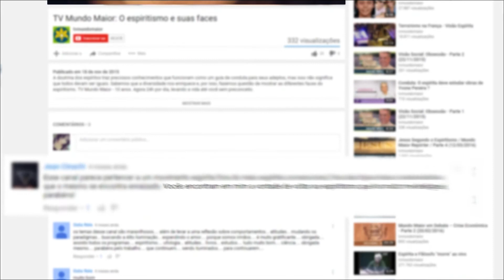Como atrair espíritos bons para nossas casas? (18/03/2018)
Como atrair espíritos bons para nossas casas? Sempre ouvimos aquele ditado popular: "Quem planta, colhe", isto é, se você planta o bem, colherá o bem. Mas e no caso dos espíritos? É possível atrair espíritos bons apenas fazendo boas ações? Seriam os espíritos atraídos por nossas vibrações? Acompanhe agora no Presença Espírita na Bíblia!